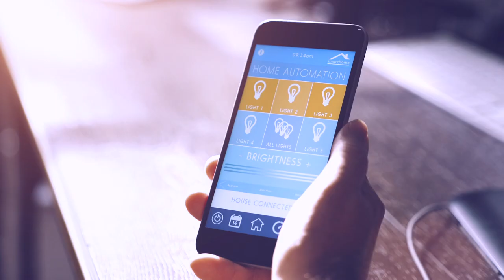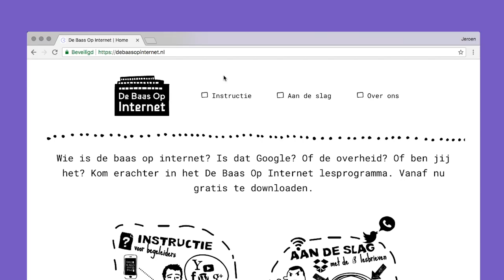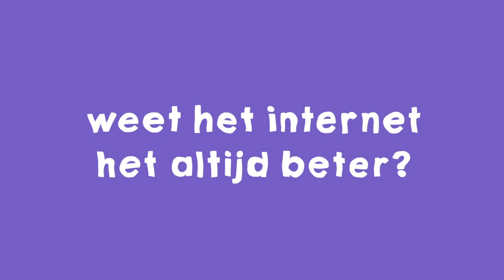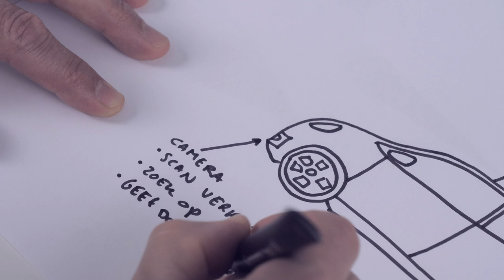Ontwerp een zelfrijdende auto - De Baas op Internet Missie 5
In de 5e missie ga je een zelfrijdende auto ontwerpen met behulp van algoritmes en sensoren.
Kom erachter in de serie De Baas op Internet!